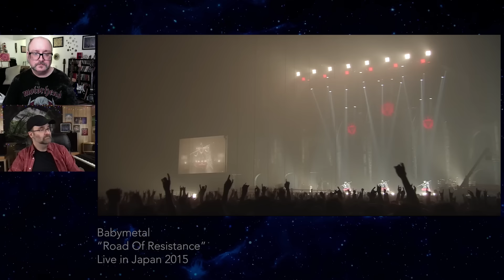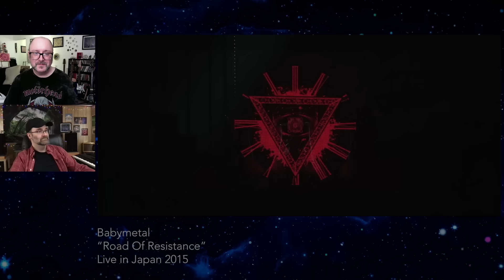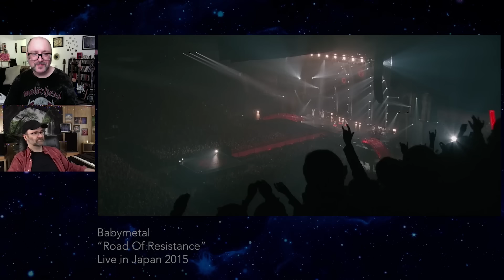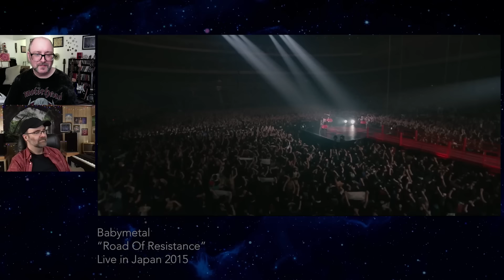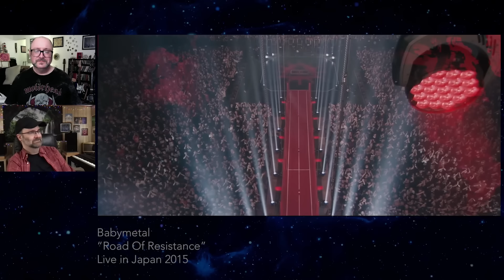Brothers REACT to Babymetal: Road Of Resistance (Live in Japan 2015)